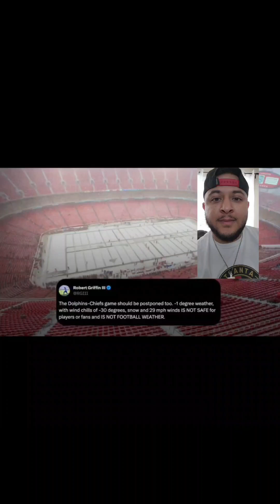Should the Dolphins vs Chiefs wild card game be Posponed as well?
The Bills VS Steelers Wildcard game has been Postponed until Monday due to weather. Should the Dolphins vs Chiefs game with seen as worst weather be postponed as well?